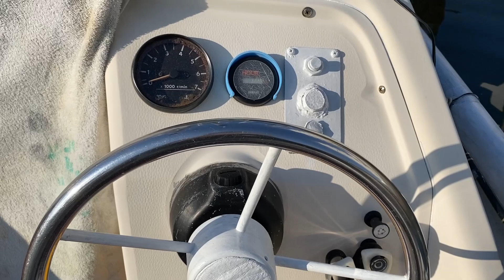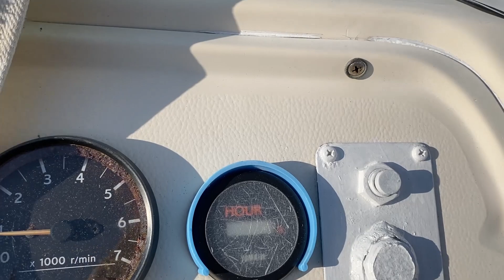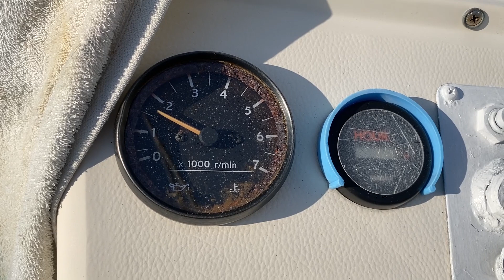ヤマハFISH-15カスタム ビギナー入門艇におススメ 格安につき早い者勝ち 中古船ソ－マッチ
SOLD ご成約ありがとうございました。